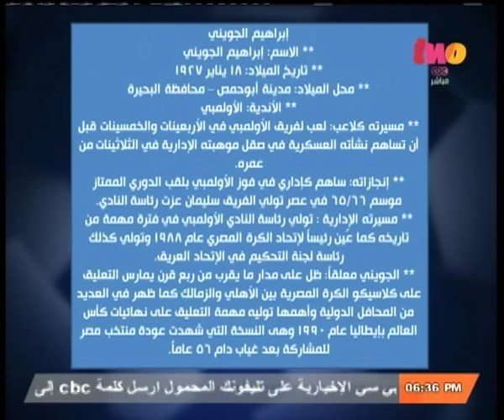الملعب | شوبير ينعي .. رحيل سيدة القصر " فاتن حمامة " عن عمر يناهز 84 عاما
الملعب | شوبير ينعي .. رحيل سيدة القصر عن عمر يناهز 84 عاما